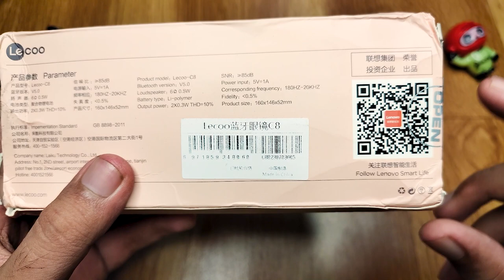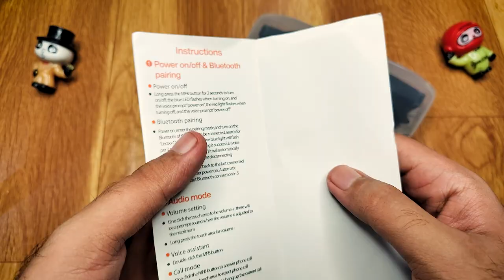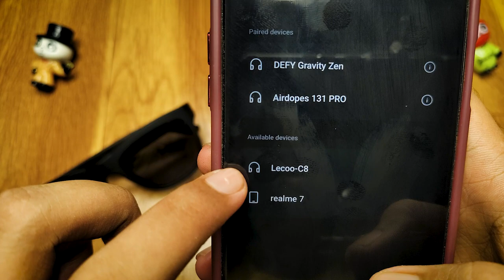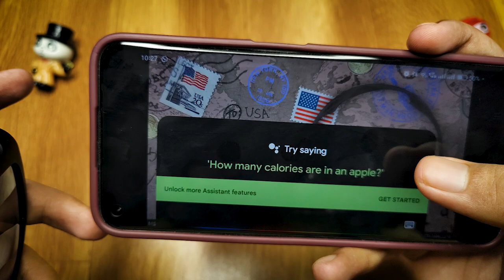Lenovo Lecoo C8 Music Sunglasses | Unboxing and Review | Lecoo Bluetooth Sunglasses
Hi guys

A brand new video from your favorite CHANNEL.

Features:

1) Stylish Design: With a stylish appearance and a streamlined frame, it makes you look stylish and sophisticated when you wear it.

2) Bluetooth connection: Through Bluetooth technology, you can wirelessly connect your smartphone or other Bluetooth devices, which is convenient and practical

3) Gesture control: Equipped with gesture control function, you can control music playback, call and other functions through simple gesture operations, making your operation more convenient.

4) High-quality audio: Built-in high-definition microphone and stereo speakers provide a clear and high-quality audio experience, allowing you to enjoy better calls and music effects.

5) Anti-blue light lens: It adopts detachable anti-blue light lens, which can effectively filter blue light, reduce eye fatigue, and protect your eyes from the influence of blue light radiation.